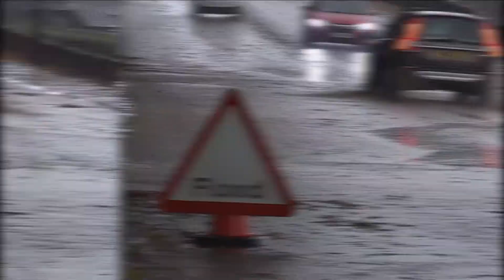How to drive safely in floods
Here is our tips on how to drive safely in floods.

• Avoid it if possible - Unless your trip is absolutely necessary, it's better to leave your car parked and remain at home.

• Check the route ahead - Before getting into your car, check to see if any potential hazards are on your route

• Pack an emergency kit - It's worth having an emergency kit in your car in the event you do become stranded amidst flooded conditions.

• Drive to the conditions - Don't be afraid to drop to a much lower speed than permitted to give yourself greater control of the car.

• Don't test the waters- If you're unsure of the depth of a puddle or large body of standing water, then avoid it if possible.

Want more tips on how to drive safely in this sort of whether?